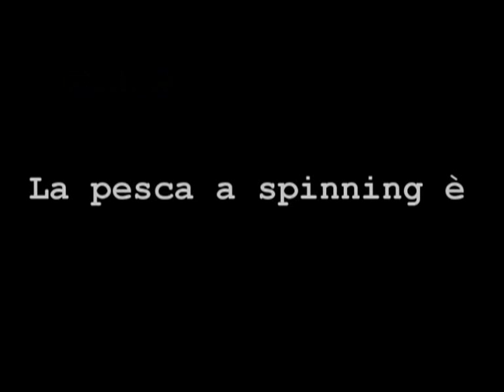dvd pesca light spinning spigola in foce PROMO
PROMO della puntata numero 1 di PLANETSPIN TV dedicata alla pesca della spigola in foce. Tanti approfondimenti su canne, mulinelli, artificiali e tecnica... praticamente tutto quello che c'è da sapere sulla pesca della spigola a spinning in foce con attrezzatura leggera. Restate connessi su e la PLANETSPIN TV altre info qui